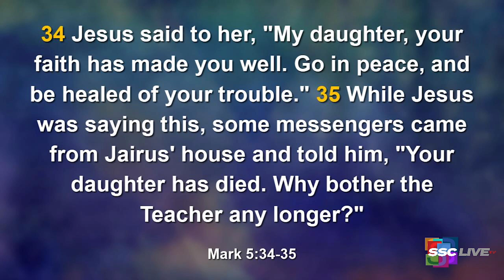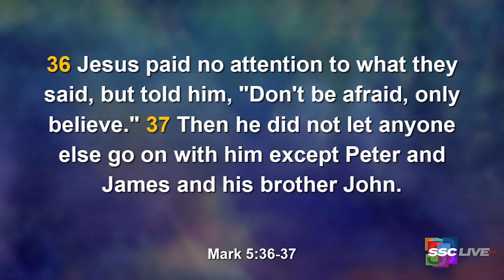Powerful Points to Ponder - Expect Delays - February 15, 2022